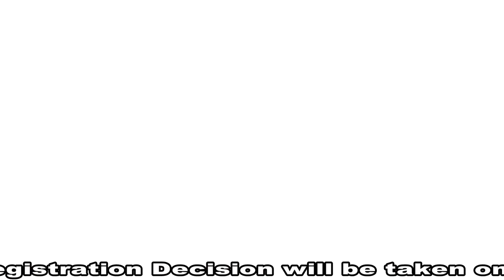Infobug16May20 खबरों की बदलती परिभाषा- Optimism 'एक आशा' Ep-19 Top Headlines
Infobug16May20 खबरों की बदलती परिभाषा- Optimism 'एक आशा' Ep-19
Top Headlines